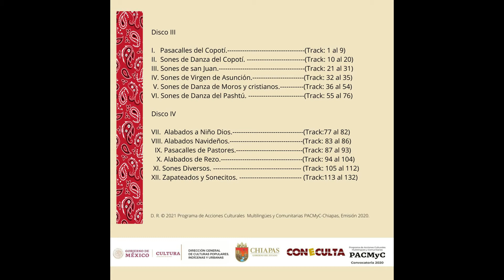Pasacalle 1 de danza de Moros y cristianos (para los Cristianos).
“Pasacalle 1" (para  los Cristianos )  33/132.

-Calendario Ritual de la Música Zoque de Ocozocoautla, Volumen 3 y 4.

*Pasacalle 1  (para los Cristianos)

Pasacalles: sones que se tocan en el trayecto del cargo a la plaza de baile y entre Plaza de baile a otra.

 los Sones para la Danza de Moros y Cristianos en Honor a la Virgen de Asunción de María, se toca cada 15 de agosto y se danzan en diversas plazas bajo el siguiente orden:

1.- San Antonio (Abad).
2.- Plaza central (San Juan Bautista).
3. San Bernabé ( Ermita).

Esta música fue grabada en Marzo-Junio 2021, por:
  -Shofar estudios.
  -Green House estudios.

~ José Alejandro Burguete Sarmiento - Kape´ Sus´kuy (Pito).
~ Ramón Ernesto Jiménez González -Tambor Zoque (Kowa´).

           (Versión del Mtro. Isabel Manga Vázquez. 2003).

Becarios del proyecto:
Calendario Ritual de la Música Zoque de Ocozocoautla, vol. 3 y 4.
PACMyC-Chiapas, Emisión 2020.

 los Sones para la Danza de Moros y Cristianos, se realizan en Honor a la Virgen de Asunción de María, se tocan cada 15 de agosto y se danzan en diversas plazas bajo el siguiente orden:
1.- San Antonio (Abad).
2.- Plaza central (San Juan Bautista).
3. San Bernabé ( Ermita).

  -Shofar estudios.
  -Green House estudios.

Becarios del proyecto:
PACMyC-Chiapas, Emisión 2020.

La danza de Moros y cristianos contiene 14 sones, de los cuales algunos se repiten y otros sones, son complemento para finalizar la danza.

1. *Pasacalle de Salida de Moros y cristianos 1 (para los Cristianos)
2. *Pasacalle de Salida de Moros y Cristianos 2 (Para los Moros)
3. Son de entrada del baile (Cristianos)
4. Son de Ordenanza de Moros-Secretario (enfrentamiento de Capitanes y secretarios)
5. Pasacalle de Danza (1ª Vez)
6. Primer Son-Pasacalle de paso
7. Segundo Son (Son de presentación del Rey Moro y santito)
8. Son de ordenanza de Moros (Moros-Rey)
9. Pasacalle de Danza (2ª Vez)
10. Tercer son
11. Cuarto Son: La Marcha de Moros y cristianos
12. Quinto Son
13. Sexto Son (Son de amague, al rey Moro y secretario)
14. Persigno
*Sonecito 1 (Sr presidente)
*Sonecito 2
*Tískota Zambui (Son de despedida
*Pasacalle de salida de  Moros y Cristianos 1
*Diana